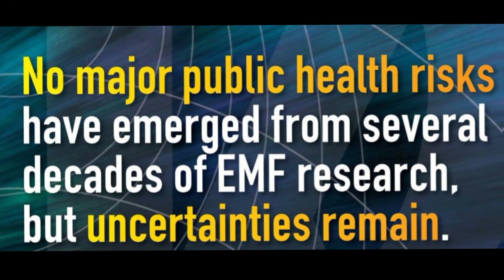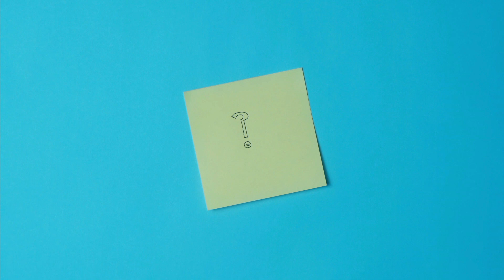الMicrowaves فيها سم قاتل!!!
Sources:
30 year old Russian woman loses her life because of the airport security scanners
Development of advice to the EC on the risk to health of the general public from the use of security and similar devices employing pulsed electromagnetic fields (Advice Pulsed Fields Project